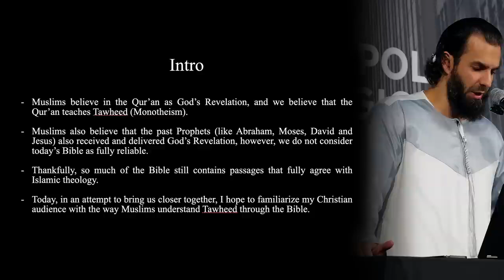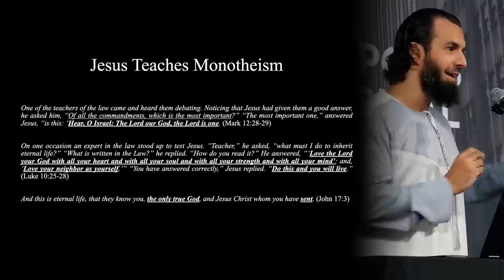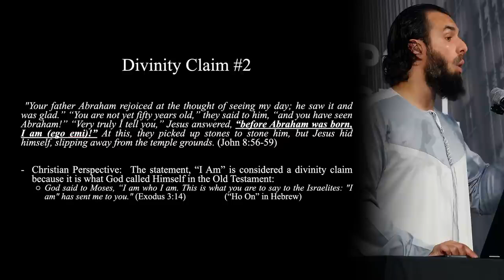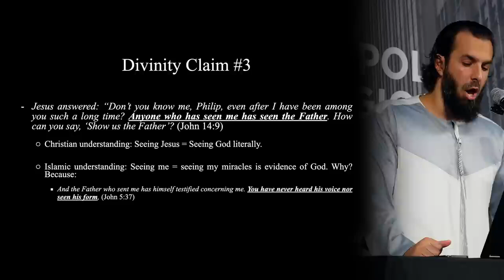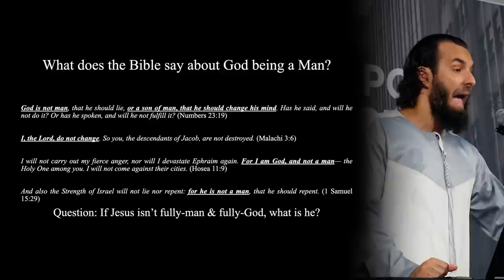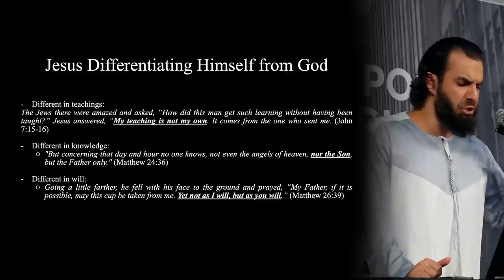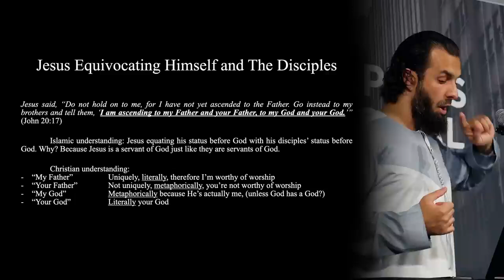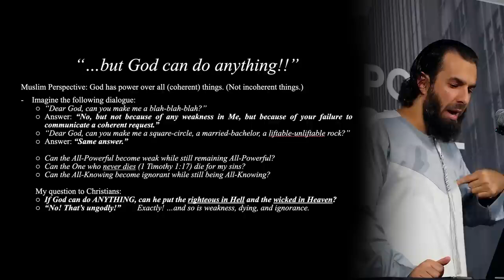Trinity And Divinity Of Jesus Debunked By Dr. Nasser Karimain | Christian Myths Debunked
**Description:**

In this enlightening video, Dr. Nasser Karimain critically examines and debunks the concepts of the Trinity and the divinity of Jesus, challenging widely-held Christian beliefs. Drawing on historical and theological insights, Dr. Karimain presents a thought-provoking analysis that invites viewers to reconsider traditional Christian doctrines. Join us for a deep dive into the complexities of Christian theology and explore alternative perspectives that question established religious narratives.